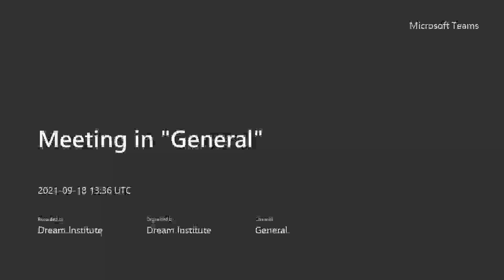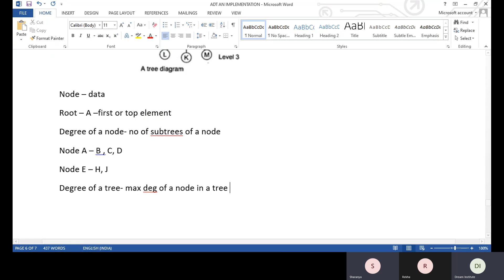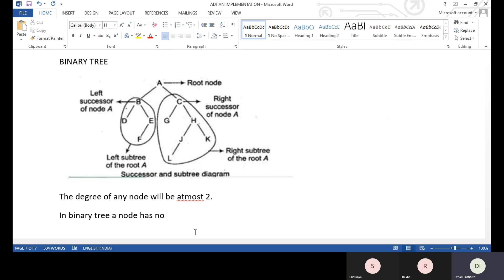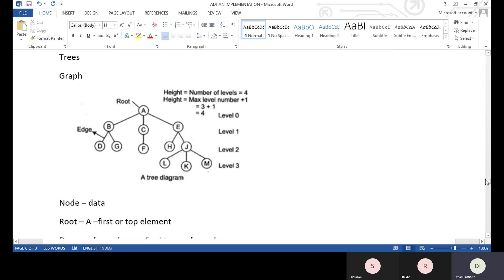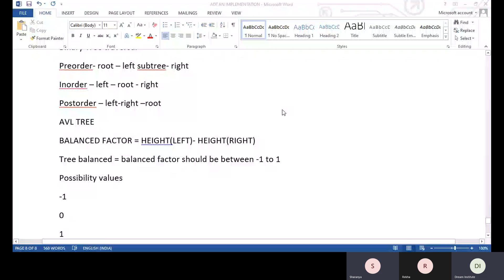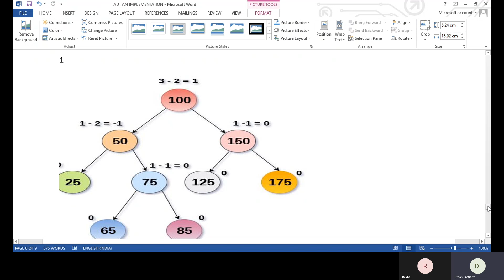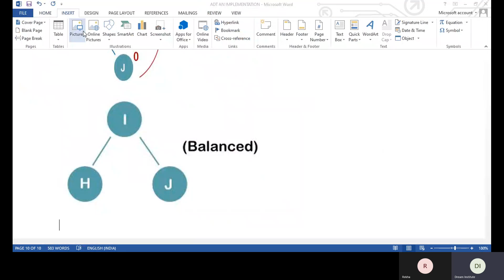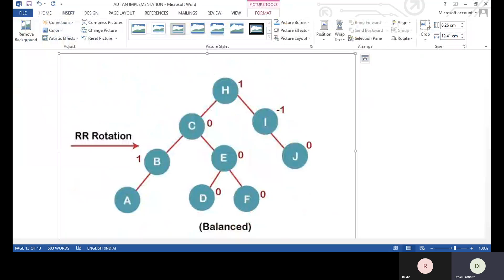Data Structures | TRB Computer instructor | computer science | Part 2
PGTRB, TNEB , TNPSC ,Police , RRB , Bank ,Ssc, TET
71 , Mount Road

Current Affairs
# RRB current affairs # Ssc current affairs
tnpsc ae current affairs

Data Structures # TRB Computer instructor computer science